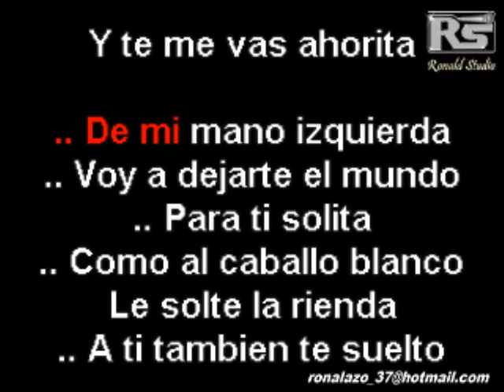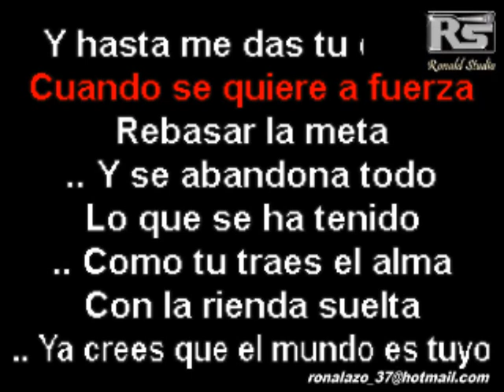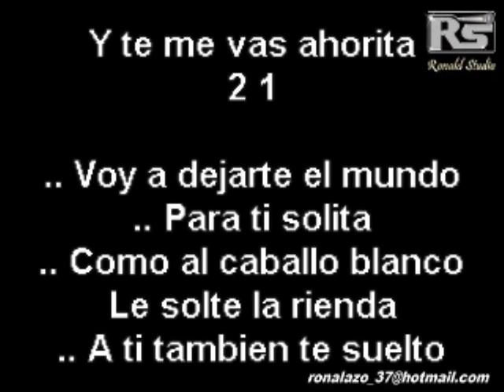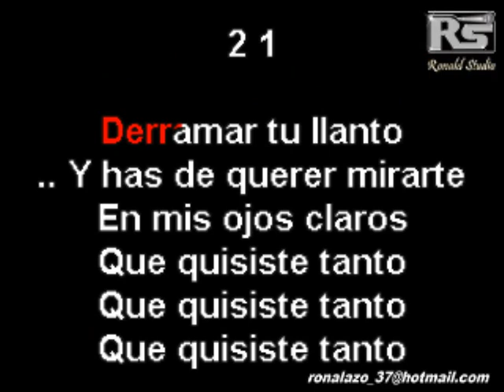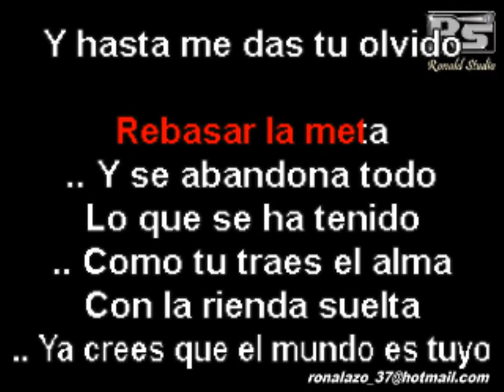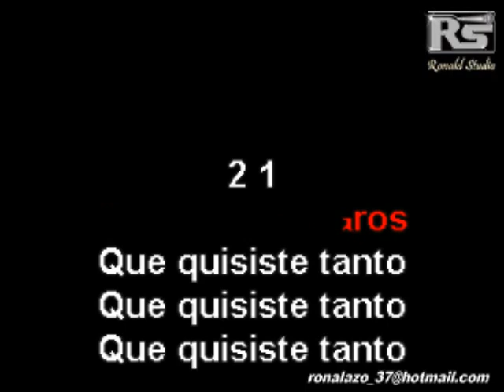KARAOKE Te Solte La Rienda Jose Alfredo Jimenez